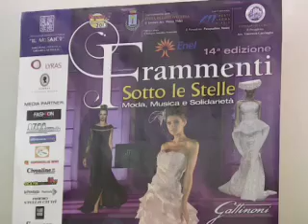Presentata l'edizione 2013 di "Frammenti"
Si è svolta questa mattina la conferenza stampa di presentazione di "Frammenti... sotto le stelle", giunta alla quattordicesima edizione. Nel corso della conferenza sono stati evidenziati gli sforzi organizzativi per far crescere sempre di più l'evento, che quest'anno ha riscosso l'interesse di importanti media tra i quali Ansa, Fashion Channel, Rendez vous de la mode, a dimostrazione della sempre maggiore attenzione da parte della stampa nazionale verso la manifestazione.